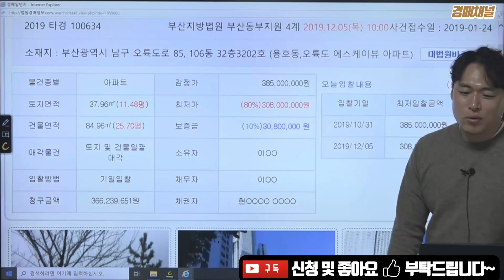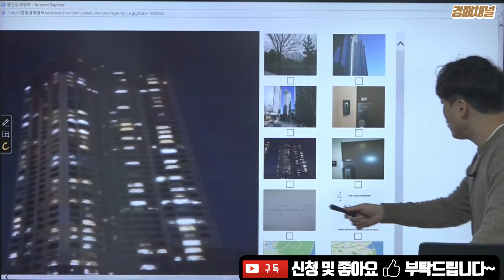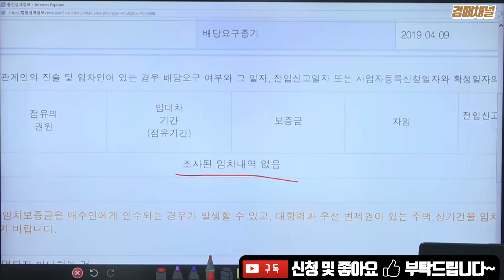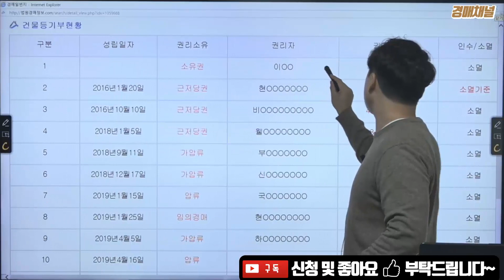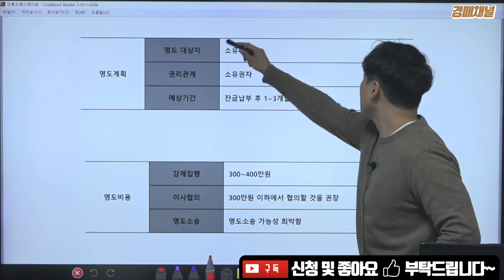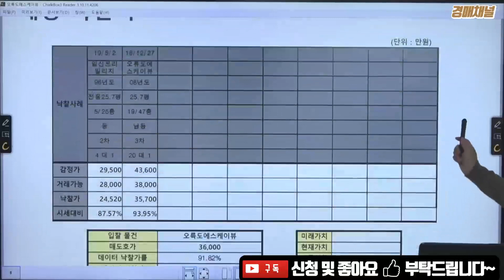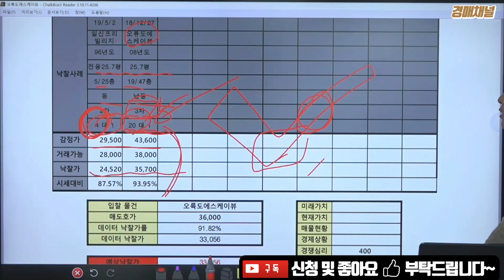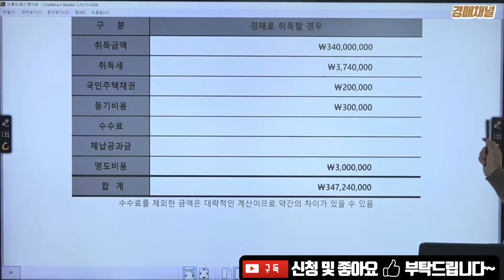[경매물건] 부산광역시 남구 용호동 오륙도 에스케이뷰 아파트 경매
[경매물건] 2019 타경 100634 부산광역시 남구 용호동 오륙도 에스케이뷰 아파트 경매 입니다.